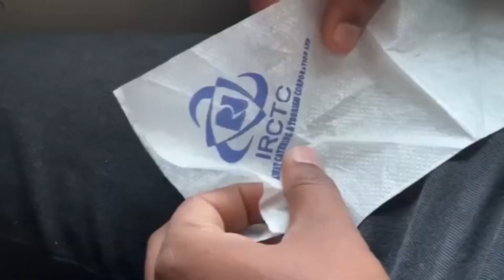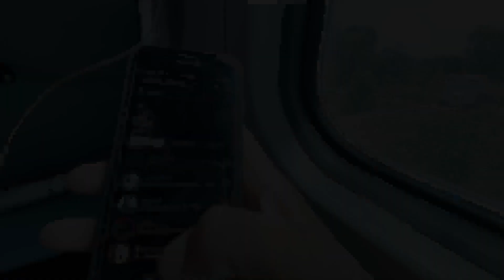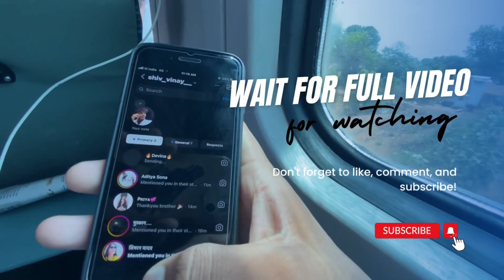| Agra to Bhopal | Cinematic Vlog | Vinay ke vlogs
shatabdi train vlog | shatabdi express | Cinematic Vlog | Vinay ke vlogs

Aapko kounsa part accha laga vo jarur  batana comment section main

MERE PYARE SUPPORTERS ❤️ APNA PYR DEKHO IS VIDEO KO 😘

TELL THEM DON’T FORGET TO LIKE THIS VIDEO ❤️

if you like today’s  vlog then please  hit that’  like button  it’s my youtube vlog i hope you will shower the same love & respect  as you are giving  me on   Instagram

Kawasaki Ninja H2 Delivery In Bhopal UPDATE
Kawasaki Ninja H2 Dream Bike 😍
Kawasaki Ninja H2
the mp04 rider
Meet My Favourite Youtuber 😎